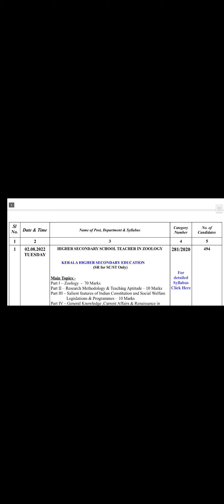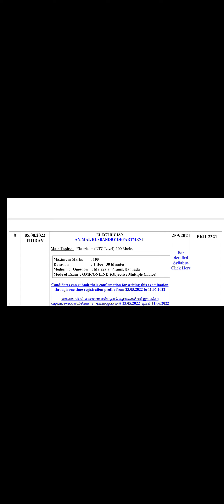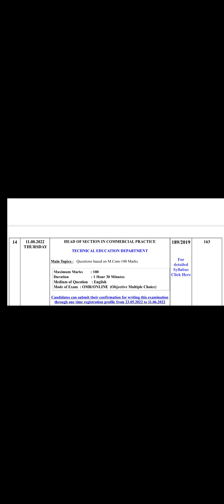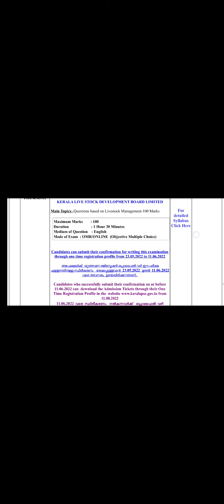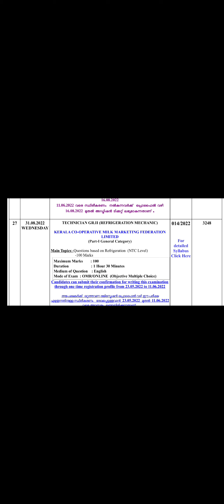Kerala PSC Examination Programme for the month of August 2021